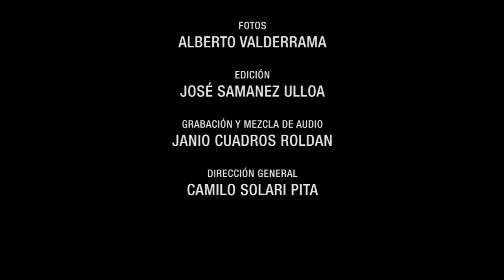LOS PROTOCULOS / CHAPALOTE 69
JALON DE OREJAS PARA LA GENTE QUE SABIENDO COMO CUIDARSE Y PUDIENDO CUMPLIR LOS PROTOCOLOS, NO LO HACEN PONIENDOSE EN RIESGO ELLOS SU FAMILIA Y LA POBLACION EN GENERAL.